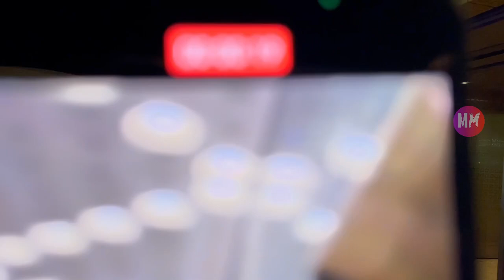Vicky Kaushal, Kriti Sanon, Parineeti Chopra & Other Celebs Spotted At Mumbai Airport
VickyKaushal, KritiSanon, ParineetiChopra, airport

As a company representative or an individual artist, if you want some of the material used in this video to be removed, Kindly reach out at We can indeed find a way together.